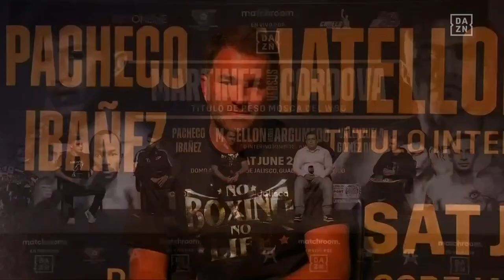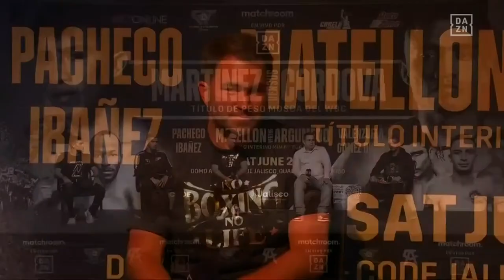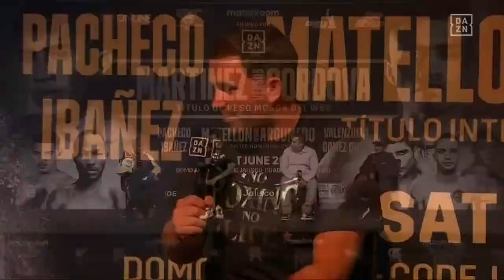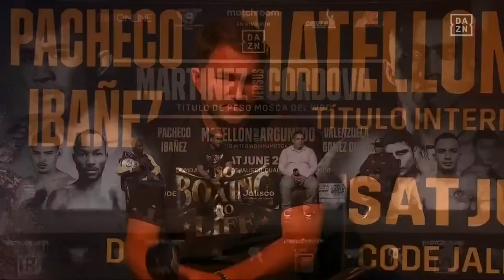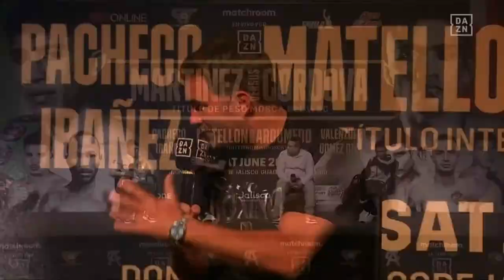Julio Cesar Martinez vs Joel Cordova plus undercard press conference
Watch the final press conference ahead of the first show in our new Mexico fight series in partnership with Canelo, Eddy Reynoso and DAZN, headlined by Julio Cesar Martinez vs Joel Cordova in Guadalajara.